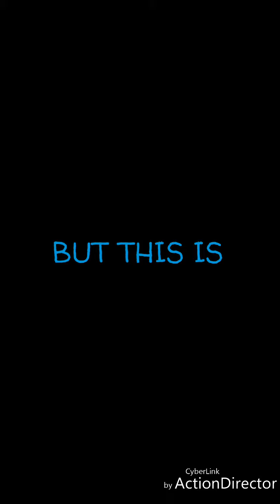HAPPY BIRTHDAY RAJINI SIR